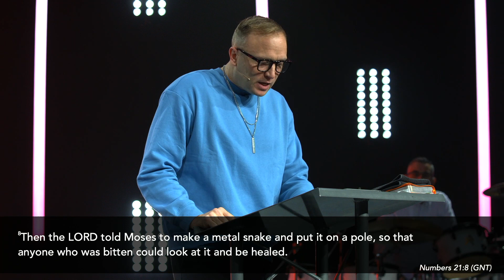Mercy of the Metal Snake | Justin Enoch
To support this ministry and help us continue to reach people all around the world

“Love God. Love People. Change a City. This is the mission of The Warehouse Church. Led by Pastor Justin Enoch and based in Parkersburg, WV.